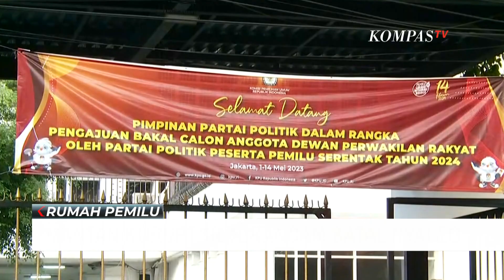Bolehkah Mantan Narapidana Koruptor Ikut 'Nyaleg'? Ini Kata Indonesia Corruption Watch!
KOMPAS.TV - Mahkamah Agung mengabulkan Judicial Review soal pencalonan Anggota Legislatif yang merupakan Mantan Terpidana Kasus Korupsi.

Setidaknya ada 2 pasal; yakni Pasal 11 Ayat 6 PKPU Nomor 10 Tahun 2023, dan Pasal 18 Ayat 2 Nomor 11 Tahun 2023 soal Syarat Pencalonan Anggota Legislatif DPR, DPD, Dan DPRD.

Dalam intinya, Mahkamah Agung mengabulkan ketentuan adanya jeda waktu lima tahun bagi Eks Napi Koruptor setelah menjalani hukuman jika berniat mencalonkan sebagai Caleg.

Indonesia Corruption Watch (ICW), Mantan Komisioner KPK, serta PERLUDEM memenangkan gugatan uji materi Peraturan Komisi Pemilihan Umum (PKPU) Nomor 10 dan 11 soal aturan yang dinilai mempermudah jalan Eks Napi Korupsi akan maju menjadi Calon Legislatif.

Baca Juga Sejumlah Menteri Daftarkan Diri Jadi Caleg, Presiden Jokowi: Jika Mengganggu Kinerja, Diganti di